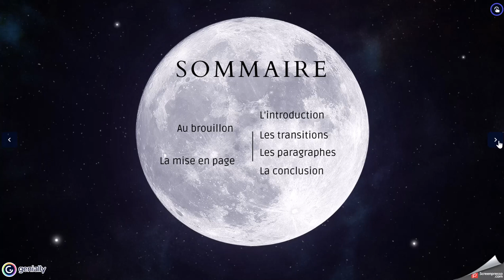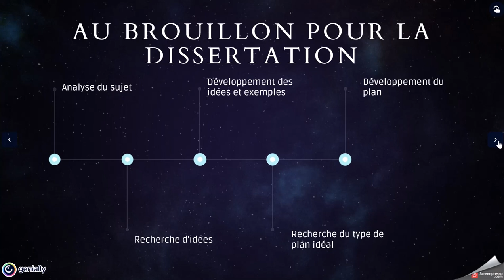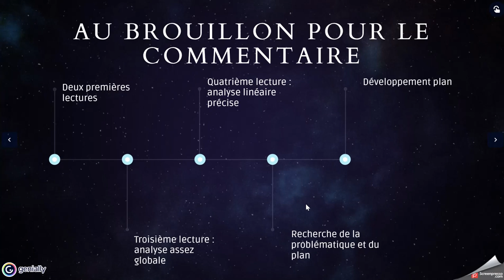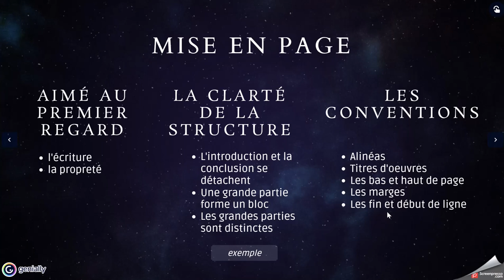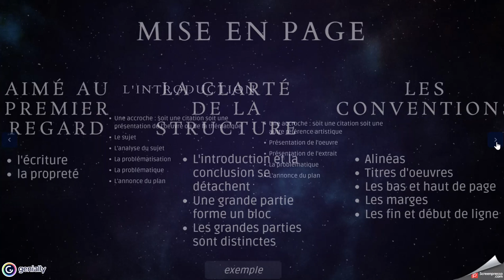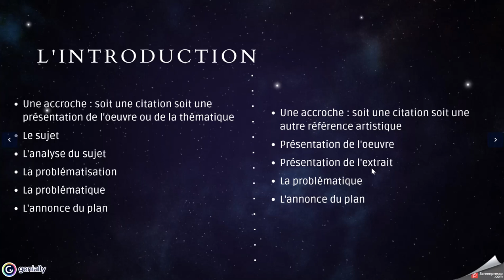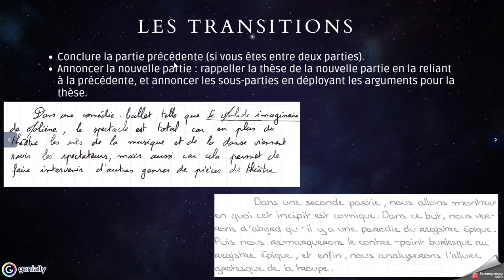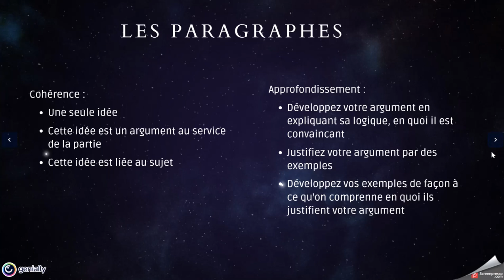Rappels méthodologiques pour la dissertation et le commentaire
Je publie bien tard ces quelques points de méthode sur les exercices du bac de français, surtout pour l'étape du brouillon et pour la structure, la forme. Je suis désolée du retard, cette vidéo n'a pas cessé, toute la journée, de me poser des problèmes.